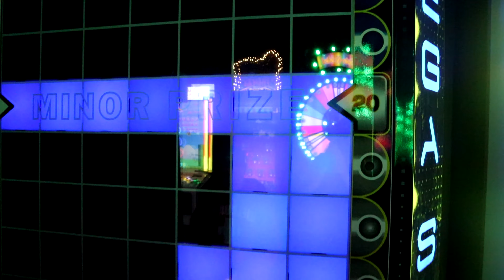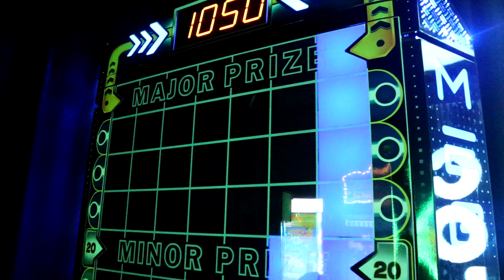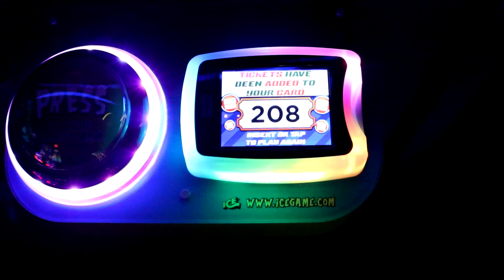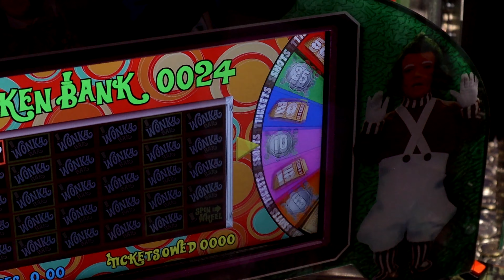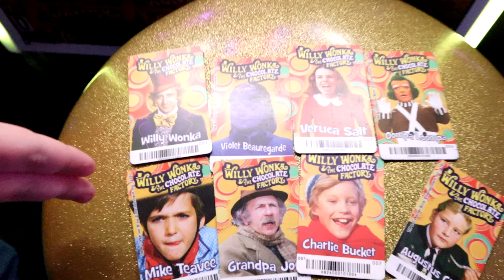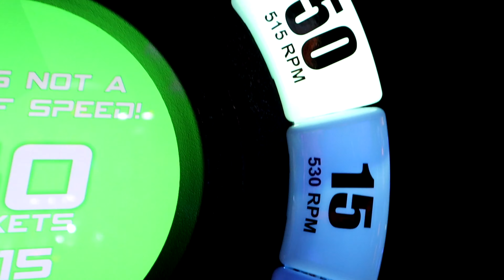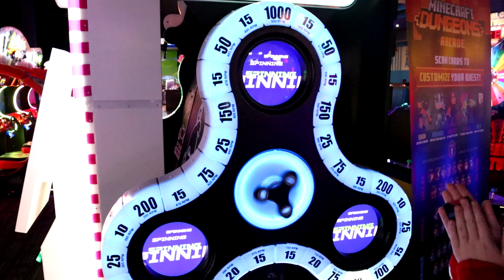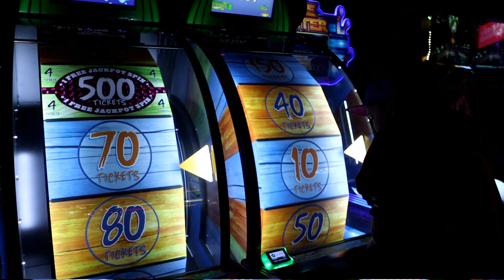Dave and Buster's Big Win! I Cashed Out 50,000 Tickets! Double Jackpot On Big Bass Wheel!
I was going for the 50,000 tickets to geat a big prize today and Big Bass Wheel gave me a BIG surprise!

Always Play On!
That's How A Pro Does It!
JBK